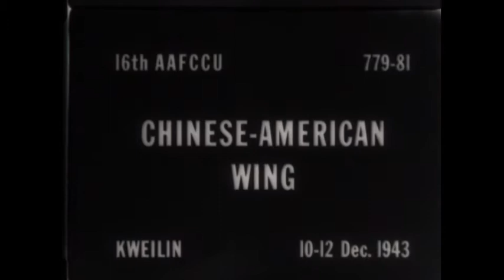Army Air Force Weekly Digest, No. 24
First Army Air Force Weekly Digest, No. 24. Not prepared for public display as reel marked "Secret." Features multiple accounts from 1943 and 1944. "Front Line Hospital Burma" covers operations by Lt. Gen. Joseph Stillwell, Lt. Cln. Gordon Seagraves and Burmese nurses at the Front Line Hospital in Yupbang, Burma, and transport of the wounded to Ledo via the 71st Liaison Squadron's L-4s and L-5s (Dec 1943). "Search for Crashed Zero" features members of the 14th Air Force traveling by jeep, ponies and on foot to and from the small Chinese mountain village of Wantien in search of a fallen Japanese plane (Feb 11 1944). "Dumbo Rescue Mission" depicts a two-engine consolidated Catalina, nicknamed Dumbo, protecting Corsairs en route to rescue two pilots downed at sea in St. George's Channel, and their return to Rabaul and the USS Coos Bay (April 2 1944). "Bombing of Caroline Islands" offers aerial footage of 22 B-24s of the 307th Group's assault on Pulusuk Island (March 26 1944). "Bombing of Bouganville" features aerial footage of bombs falling from American B-24s on the Soloman Islands (Dec 3-4 1943). "The JU-88" shows testing and demonstration of a German "junker" plane, including capability statistics. The film also provides footage of the "Chinese American Wing's new air base at Kweilin, with shots of B-25s and P-40s taking off and landing, and of Chinese pilots and American pilots of the 14th Air Force, along with Maj. Gen. Shenuk (Dec 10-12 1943). "Crew Returns from Kowloon Mission" features an interview with B-24 pilots from the 308th Bomb Group after engine trouble forced them to bail out of their aircraft. They give accounts of their escape into a river, their missing group members, and the aid given to them by Chinese and American missionaries (Nov 25 1943).